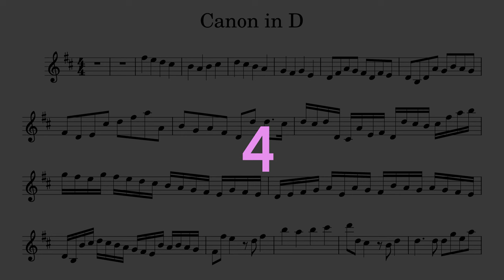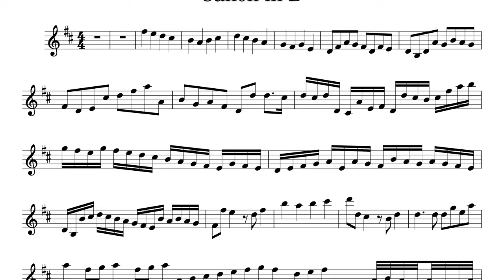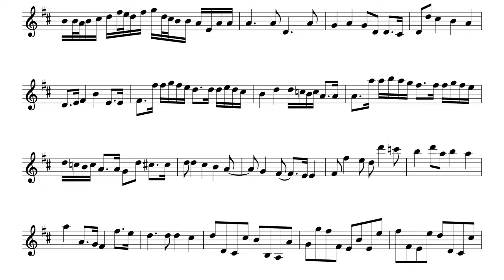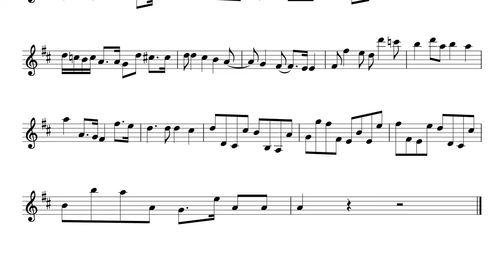Johann Pachelbel Canon in D | Violin Trio | Violin Tutorial | Sheet Music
In this tutorial, we will play Johann Pachelbel Canon in D (violin 1)

00:00 - My playing (violin trio)
05:00 - Tutorial / Sheet Music
13:25 - Sheet Music/accompaniment

🎻 VIOLIN TUNER
Tune the violin before practicing this violin tutorial